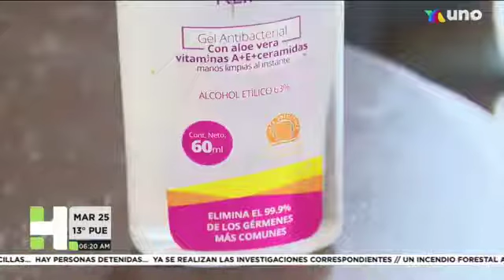Los poblanos toman ciertas medidas de prevención de propagación de virus antes de entrar a casa.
Hechos AM Puebla. 25 de marzo de 2020.